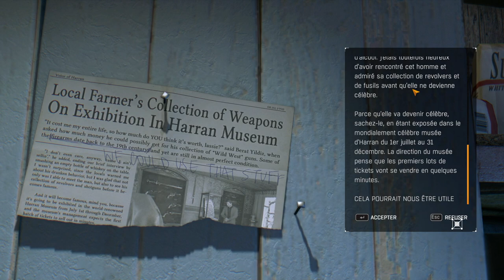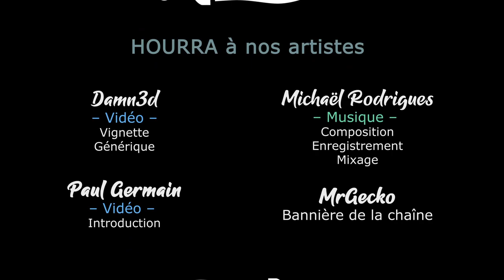[FR] Dying Light The Following - Ep11 - Egzit [Khat0x - LecygneNoir]